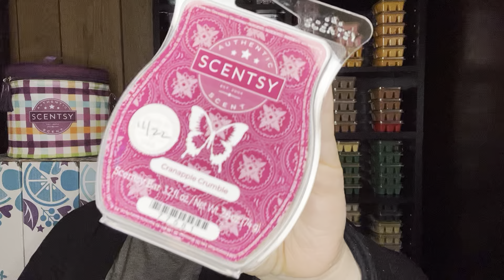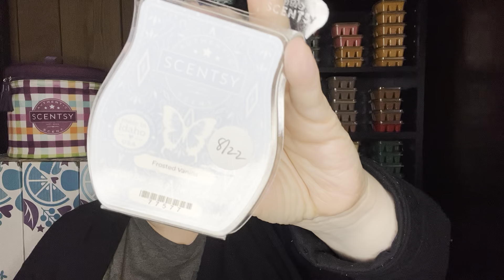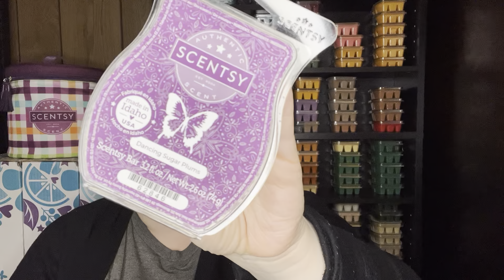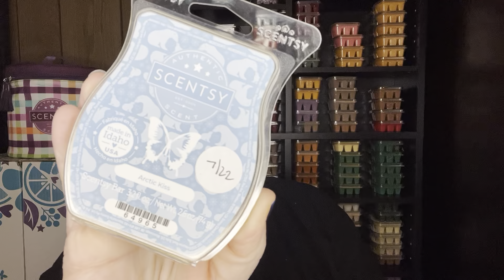My Top 10 Winter Scentsy Scents from Fall Winter 2022 Catalog